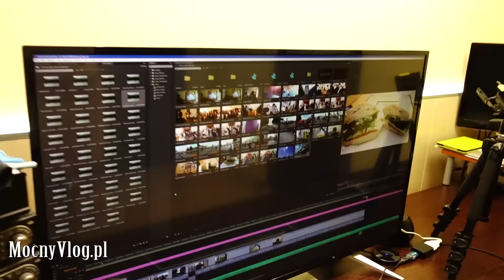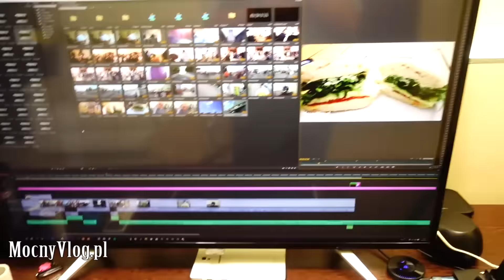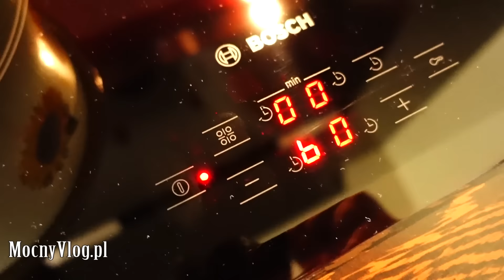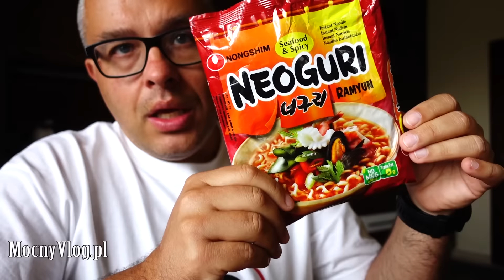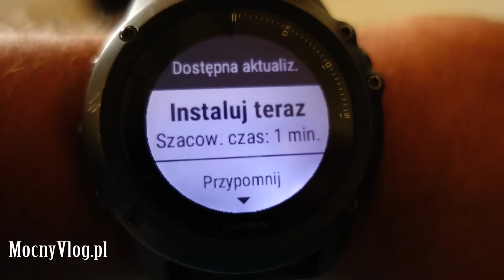Kałamarnice, małże i homary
Jaki zegarek? Jaka kamera? Jaki samochód?

Jeżeli nie możesz wysłać czegoś mailem wyślij pocztą (nie kurierem):
MocnyVlog.pl
25-113 Kielce 3